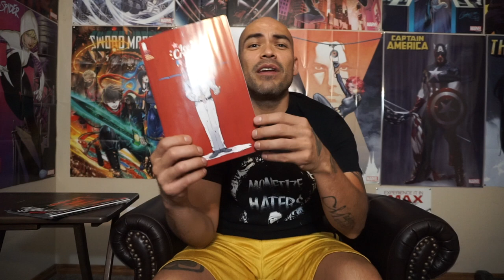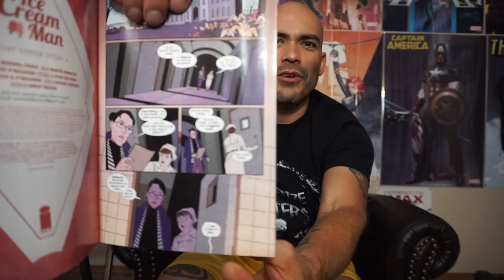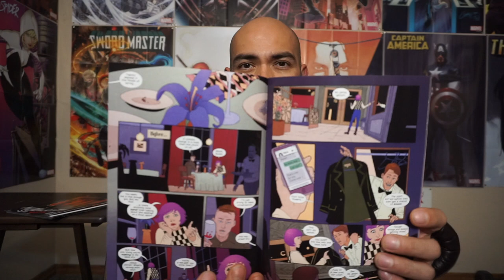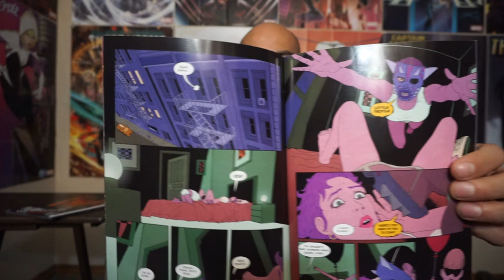Ice Cream Man #15 | Image Comics | Comic Book Review